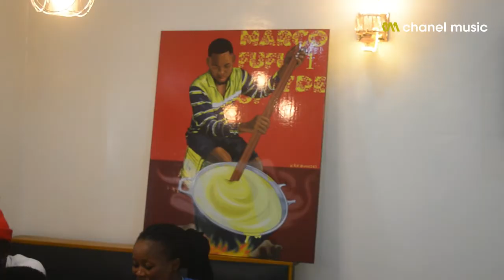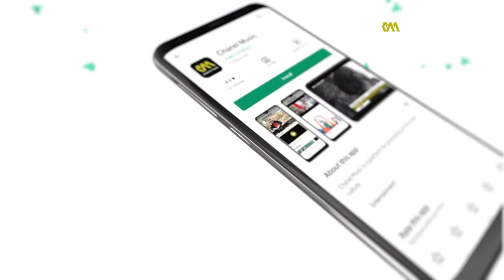STEP OUT TV SHOW with TIM CLARENCE (237 Comedian, Actor and Producer). Hosted by HANSEL NGUH